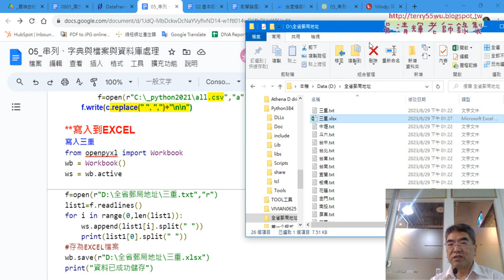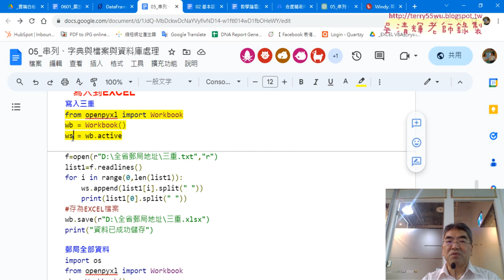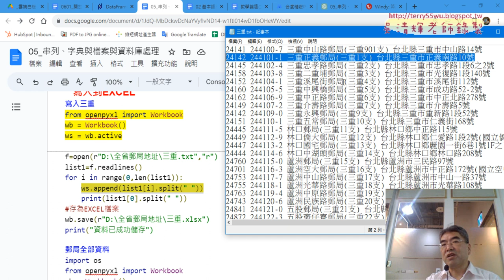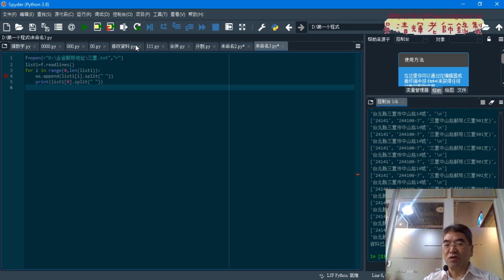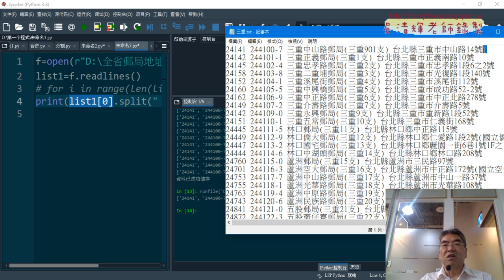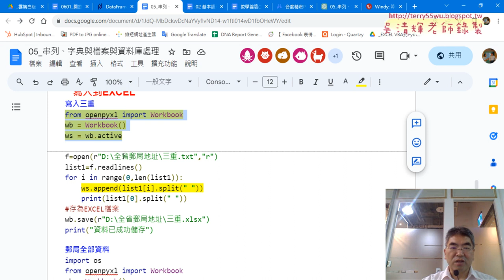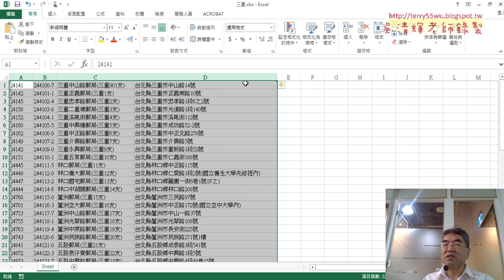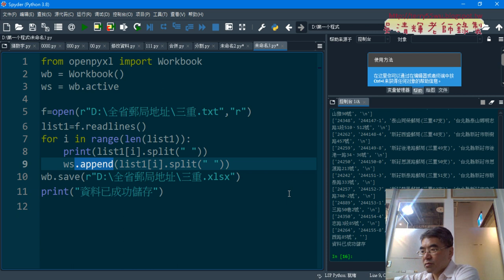03 將三重文字檔寫入三重為EXCEL檔案